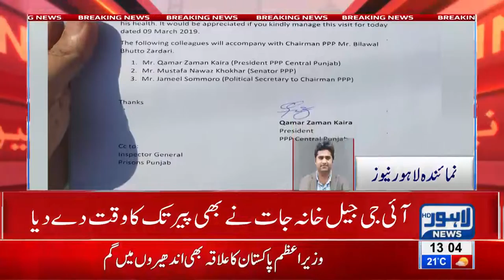Home Dept denies Bilawal's request to visit Nawaz Sharif in jail